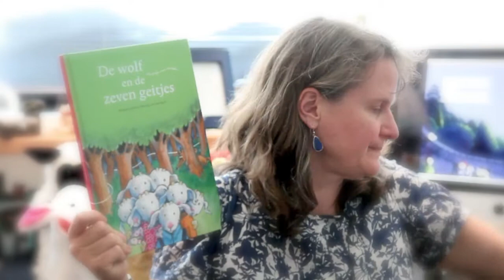Martine Letterie De wolf en de zeven geitjes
Martine Letterie vertelt over het prentenboek De wolf en de zeven geitjes, dat zij schreef en Nicolle van den Hurk illustreerde.